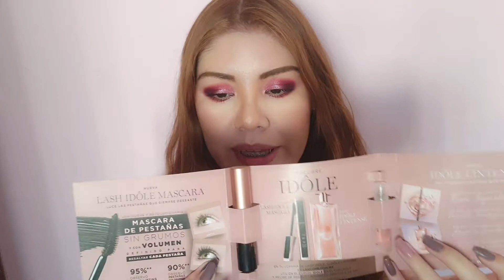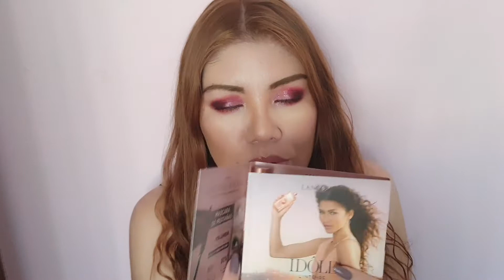Compras Lancome online